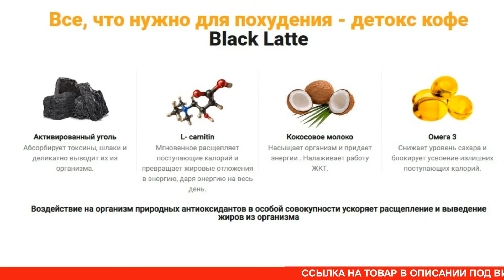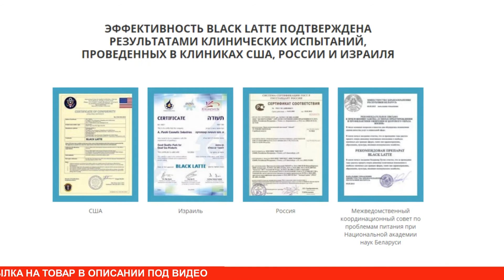Кофе для похудения Black LATTE отзывы, купить, цена. Кофе Black LATTE для похудения обзор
Black Latte – угольный латте для похудения ускоряет сжигание жиров и позволяет добиться стройной фигуры за один курс применения. Правильное использование средства гарантирует избавление от жировых отложений на бедрах, животе, ягодицах, ускоряет обменные процессы и насыщает организм полезными веществами. Черный Латтэ идеально подходит для тех, кто мечтает сбросить вес, не прибегая к диетам и физическим тренировкам. По мнению специалистов он помогает худеть, не нанося вреда здоровью, не снижая работу иммунной системы и не оказывая негативного влияния на работоспособность. Диетологи по достоинству оценили инновационную разработку и рекомендуют ее к применению людям, страдающим избыточным весом. Black Latte запускает естественные процессы организма, помогая ему справиться с ожирением. Уникальный напиток для похудения Black Latte купить в аптеках невозможно. Black Latte для похудения можно заказать на официальном сайте, перейдя по ссылке в описании. Во время действия акции на кофе для похудения Black Latte цена указывается со скидкой. Все кто воспользовался для похудения Black Latte отзывы оставляют только положительные!

Препарат возвращает фигуре стройные очертания, предотвращает возникновение растяжек и целлюлита. На различных форумах, посвященных красоте и здоровью, можно прочитать положительные отзывы на это средство. Это подтверждает результативность и безвредность Блэк Латте. Черный Латтэ реализуется в форме порошка, растворимого в воде. Расфасован в саше-пакетики, масса каждого 100 мг. Действие достигается за счет натуральных компонентов, которые входят в состав латте для похудения. Инструкция по применению кофе Black Latte простая. Схема применения следующая: вскройте саше-пакетик; Возьмите 2 чайные ложки порошка и добавьте в стакан с водой; дождитесь пока порошок растворится; выпейте полученную жидкость. Производитель рекомендует принимать одну дозировку в день во время утреннего приема пищи. Курс составляет один месяц.

Препарат может быть использован как женщинами, так и мужчинами, склонными к полноте. Эффект сохраняется даже после курса лечения. Синдром отмены во время клинических исследований не был отмечен. Если вы решили, что пора сбрасывать лишние килограммы, то Вы можете купить угольный латте для похудения со скидкой перейдя по ссылке в описании. Производитель Black Latte не сотрудничает с посредниками и не планирует это делать в ближайшем будущем. Купить настоящее средство для похудения можно только на официальном ресурсе!

Не является лекарством. Все результаты зависят от особенностей строения организма и могут отличаться. Имеются противопоказания. Необходима консультация специалиста.